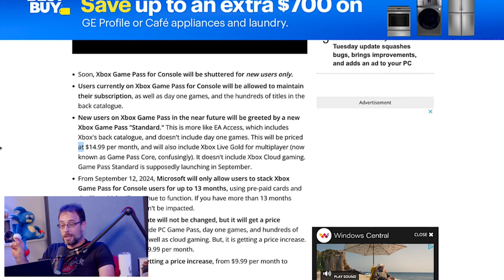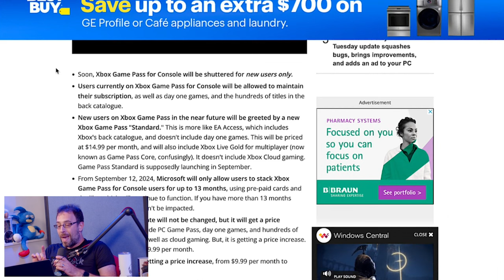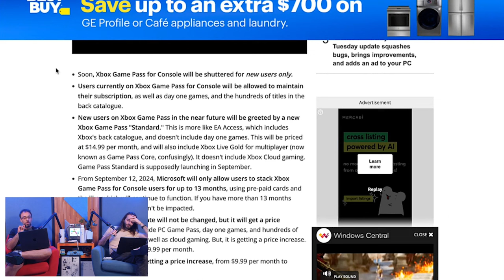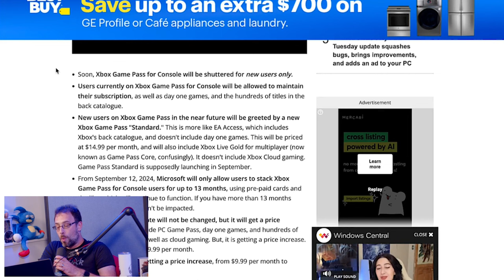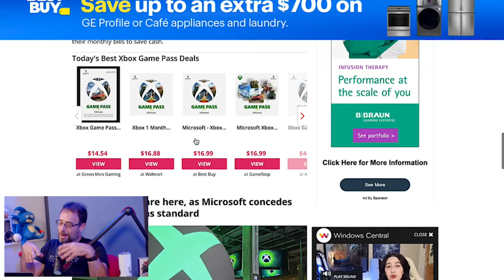Xbox CHANGES Game Pass FOR THE WORSE!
Just what the hell is going on with Game Pass?

Wulff Den
696 Old Bethpage Rd # 508